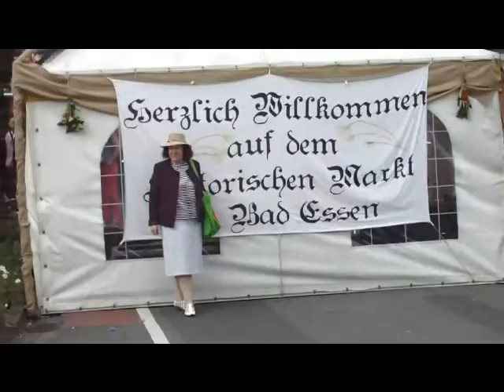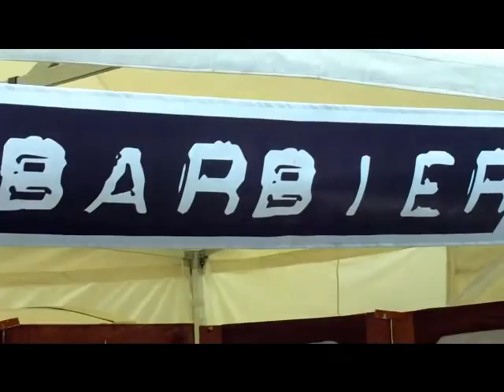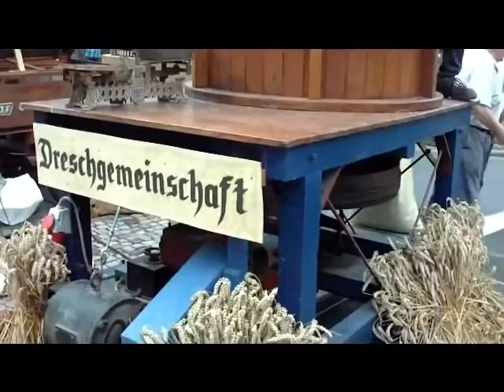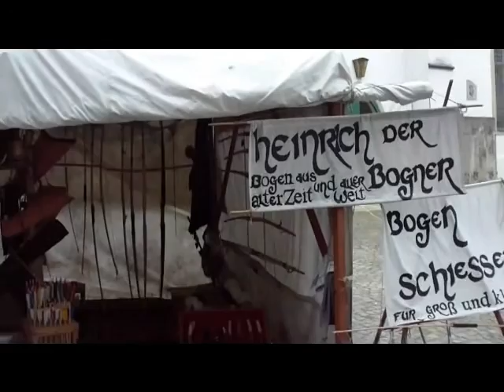Bad Essen - Historischer Markt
Alte Handwerkskünste, musikalische Darbietungen, die nostalgische Erinnerungen wecken, fremdartige Düfte, Tanzdarbietungen mittelalterlicher Gruppen, mit einem Wort: Der historische Markt in Bad Essen ist eine echte Sehenswürdigkeit. Man fühlt sich wie auf einer Zeitreise durch die Jahrhunderte. Empfehlenswert für jeden Nostalgiker, der sich zudem noch einen Sinn für Romantik bewahrt hat.